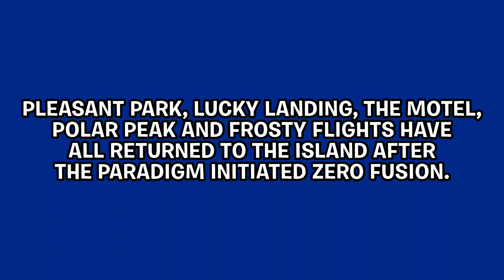What If The Chapter 4 Leaks Were True?